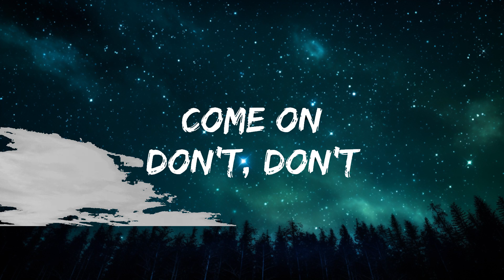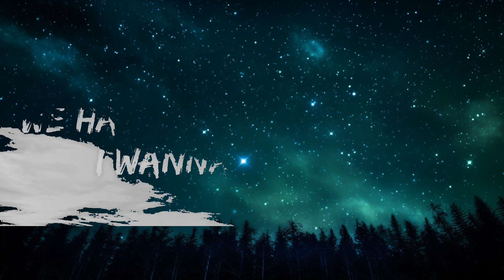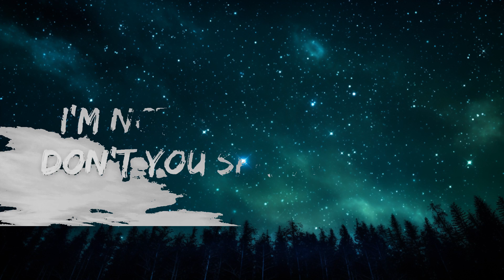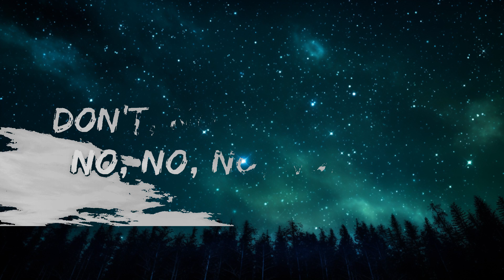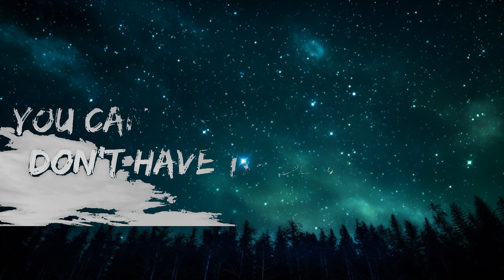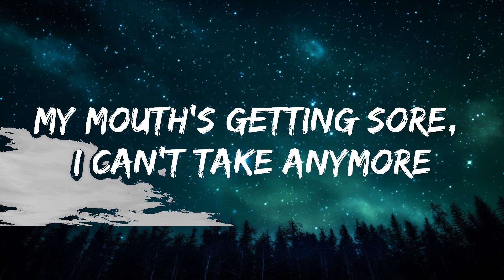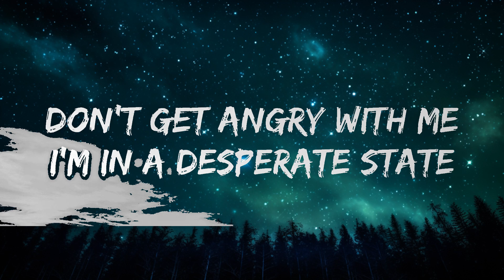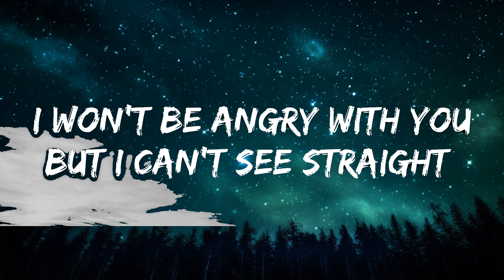[1 HOUR] The Rolling Stones - Angry (Lyrics)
🎵 Follow the official 7clouds playlist on Spotify :
​🎧 The Rolling Stones - Angry (Lyrics)
⏬ Download / Stream:

☁️ 7clouds:

🎤 Lyrics: The Rolling Stones - Angry

[Intro]
One, two, one, two, three, go

[Verse 1]
Don't get angry with me
I never caused you no pain
I won't be angry with you
But I can't see straight (Yeah)
It hasn't rained for a month, the river's run dry
We haven't made yêu and I wanna know why
Why you angry with me
Why you angry?

[Chorus]
Please just forget about me, cancel out my name
Please never write to me, I yêu you just the same
I hear a melody ringing in my brain
Just keep the memories, don't have to be ashamed

[Verse 2]
I'm in a dеsperate state
I'm not angry with you
Don't you spit in my facе
The wolf's at the door with the teeth and the claws
My mouth's getting sore, I can't take anymore
Why you angry?

[Chorus]
Voices keep echoing, calling out my name
Hear the rain keep beating on my window pane
You can keep the memories, don't have to be ashamed

[Bridge]
Angry
Angry

[Outro]
Yeah, angry, yeah
Don't be angry with me
If we go separate ways
Angry, yeah
Let's go out in a blaze
Angry (Yeah)
Don't you spit in my face
Angry (Oh)
Don't get, don't get, don't
Angry (Yeah)
I'm still taking the pills
And I'm off to Brazil (Angry)
Yeah
Please (Angry)
Come on
Don't, don't (Angry)
Don't, no (Don't be angry with me)
No, no, no, no, no, no, no, yeah